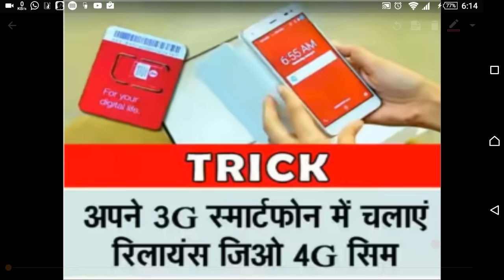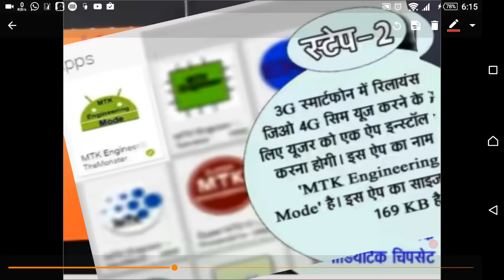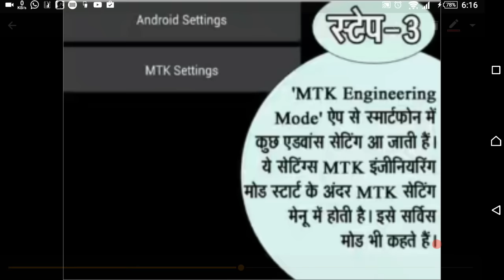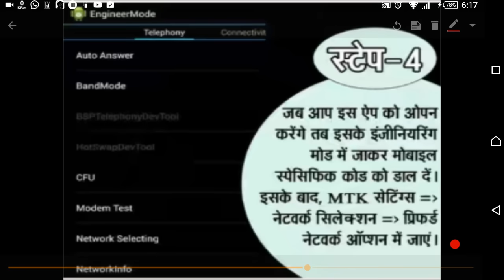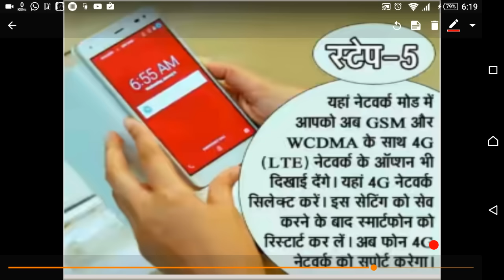HOW TO USE RELIANCE JIO 4G SIM IN 3G MOBILE TRICK APNE 3G MOBILE MAIN CHALAYE RELANCE JIO 4G SIM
how to use reliance jio 4g sim in 3g mobile simple trick
i am rishi your technical guru

निचे हमारे कुछ इम्पोर्टेन्ट वीडियोस जिसे  देख् कर आप  बहुत कुछ सिख सकते है

About : pratiyogi by rishi  is a YouTube Channel, where you will find technological videos in Hindi, New Video is Posted Everyday :)

 HOW TO SHOW WIFI KEY OR PASSWORD वाई फाई का पासवर्ड कैसे पता कर सकते है WI FI KA PASSWOED Key =